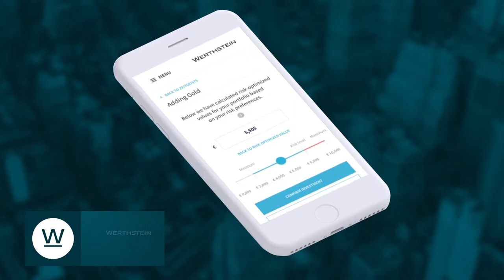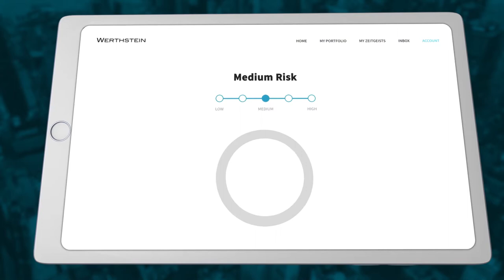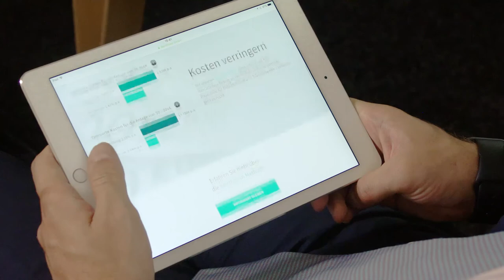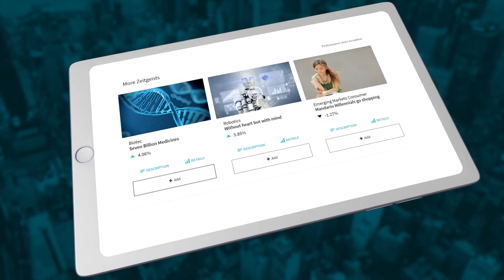The Werthstein Method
Werthstein keeps up to date on the investment topics you are interested in, provided by professionals at the level of detail you need to feel comfortable with your decisions.
The professionals of the Werthstein Institute explain the most important developments in short videos on werthstein.com. We also have detailed stories on Zeitgeist investments, if you want to know more. If you need even more detail, subscribers can dive deep into a Zeitgeist and review the financial instruments it contains and how we selected these.

To ensure that you are not left alone with your investment decisions, we monitor your assets and inform you when – from the point of view of the Werthstein Institute – it could make sense to sell certain Zeitgeists and add others to your portfolio. Our independent Werthstein Institute experts track markets and Zeitgeists for you and publish their assessment every month in short videos in the news section of werthstein.com.

The Werthstein Institute also performs Zeitgeist Challenges, contests where experts explore two trends and decide which one is best suited to become the next Zeitgeist. This is an entertaining way to obtain insights about important topics for your portfolio.

You can always explore new Zeitgeists and track and manage your investments on your smartphone or computer.